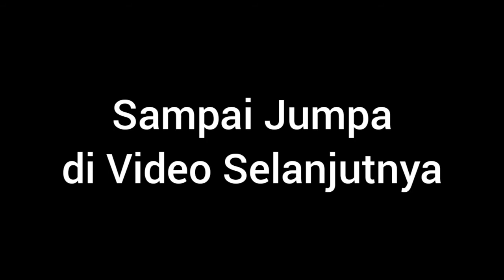SWOT Analsys in Hospital Promotion || SMART Hospital Promotion || Hospital Business Programs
"Strategi Jitu Mempertahankan & Meningkatkan Bed Occupancy Ratio (BOR) Rumah Sakit in New Nirmal Era"

DYT-SMART
Programs :
Hospital Business Consultant
Hospital Excellent Service Training
Hospital Excellent Service in Nurse Training

Donny Tahapary, Dipl.CIDESCO
Master Trainer, Coach & Consultant